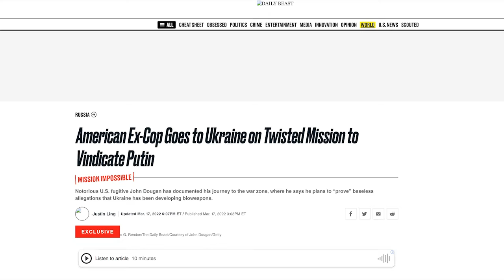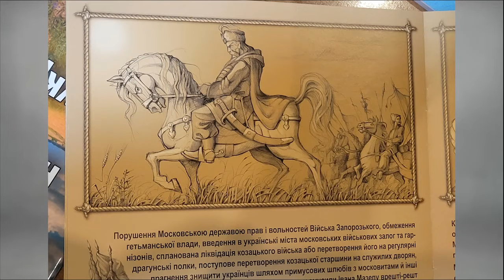John Mark Dougan and Maria Lelyanova: Cognitive Dissonance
John Mark Dugan is an expatriate American investigative video-journalist/podcaster based in Russia reporting on the Civil War in Ukraine from the front lines of the Donbass. This is his powerful interview with Maria Lelyanova, who had been a fierce Russian, anti-war protester. The iron-curtain (if it ever really existed) dissolved long ago. Russians, contrary to what many Americans believe, are not isolated and are well aware of the western media propaganda narrative and what people who believe that narrative think about their country, especially those Russians that speak English. Maria, who has close ties with Ukraine (like most Russians) had been listening to mostly what she called "pro Ukraine" sources and had strong beliefs. Dugan convinced her to go to the Donbass as his translator and see things for herself. The result is one of the most remarkable examples of cognitive dissonance I have ever seen. What does it take to confront the fact that everything you believe is 180% the opposite of reality?

The civil war in the Donbass that has been going since 2014 (when the war actually began) is the key to understanding the conflict in Ukraine. That's why you never hear a thing about it in the western press and no mainstream reporters report from there. To do that, you must rely on a handfull of intrepid American and western journalists who live there like John Dugan, Eva Bartlett, George Eliason, Regis Tremblay, and Patrick Lancaster who show you what's actually happening on the ground- the only way you will ever know.

Recorded 8/16/22 and 1/7/23
Thanks to BadVolfNews

Pirate TV was a 58 minute weekly TV show that aired for 25 years and provided the book talk and lecture content for Free Speech TV. Pirate TV challenges the Media Blockade, bringing you independent voices, information and programming unavailable on the Corporate Sponsor-Ship. Thankfully, since I parted ways with FStv in January of 2023, I don't have to make a TV show every week. However, I am still producing videos from time to time. And I continue to maintain the website where you can still access a large number of the videos. It actually costs quite a bit to do this work and maintain the website [PirateTVSeattle.com]. If you would like to pitch in, consider a donation